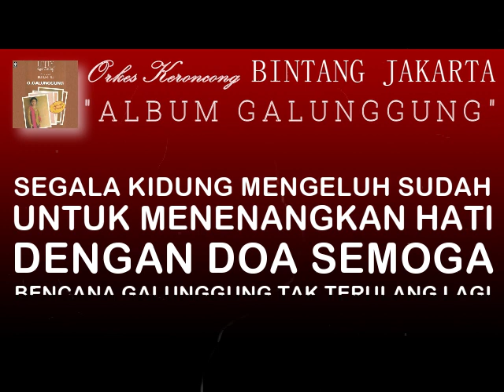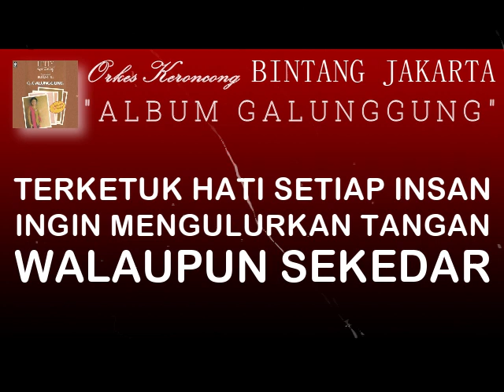GALUNGGUNG - Hetty Koes Endang (Album Galunggung)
GALUNGGUNG
Ciptaan: Budiman BJ
Vokal: Hetty Koes Endang

OK BINTANG JAKARTA
Pimpinan: Budiman BJ
ALBUM GALUNGGUNG